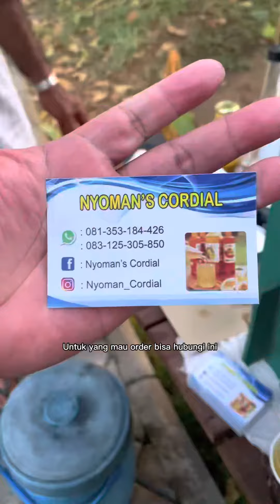Minuman Cordial by Nyoman Cordial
Yuk larisin jualan pak Nyoman Cordial ini guys di Saturday Weekend Market, lokasi di Naga Eight, Sanur-Bali jam 4 sore sampai 9 malam.